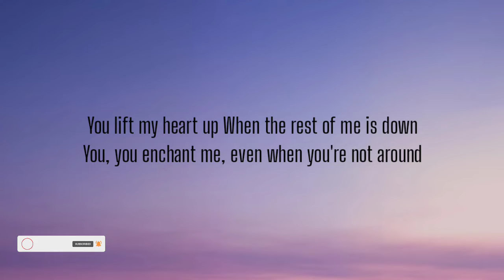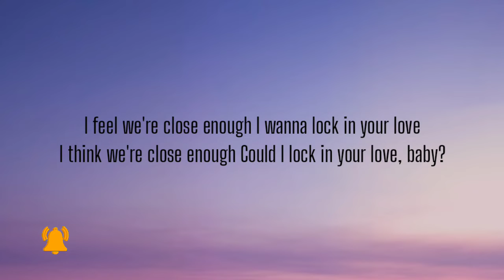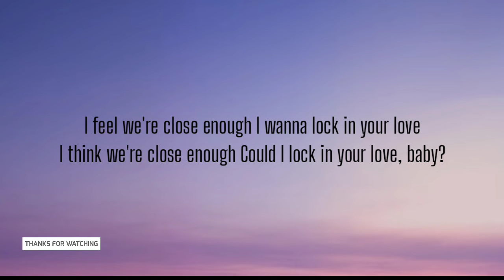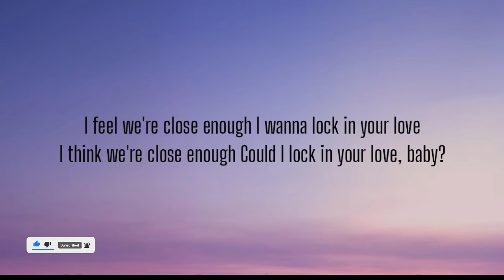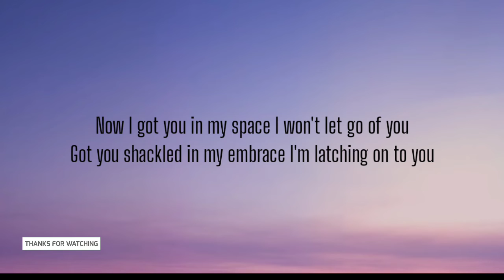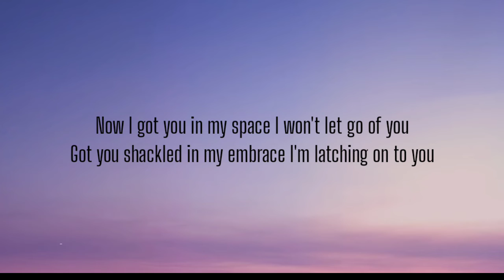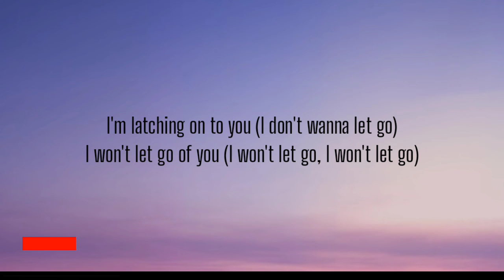DISCLOSURE - LATCH FT . SAM SMITH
You lift my heart up
When the rest of me is down
You, you enchant me, even when you're not around
If there are boundaries, I will try to knock them down
I'm latching on babe
Now I know what I have found
I feel we're close enough
I wanna lock in your love
I think we're close enough
Could I lock in your love, baby?
Now I got you in my space
I won't let go of you
Got you shackled in my embrace
I'm latching on to you
I'm so encaptured, got me wrapped up in your touch
Feel so enamored, hold me tight within your clutch
How do you do it, you got me losing every breath
What did you give me to make my heart beat out my chest?
I'm latching on to you (I'm latching on to you)
I won't let go of you (I won't let go)
I'm latching on to you (I don't wanna let go)
I won't let go of you (I won't let go, I won't let go)